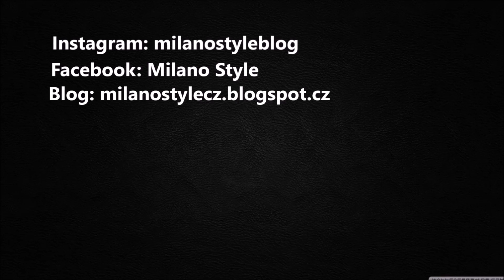ÚČINNÁ MINERÁLNÍ KOSMETIKA BIOSOLIS + soutěž!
Ahoj v tomto videu bych Vám rád představil značku, která vyrábí přírodní minerální opalovací přípravky.
Soutěž o 5 přípravků potrvá do 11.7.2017